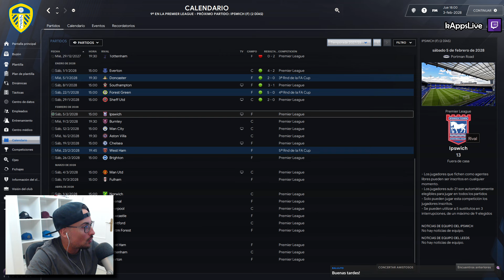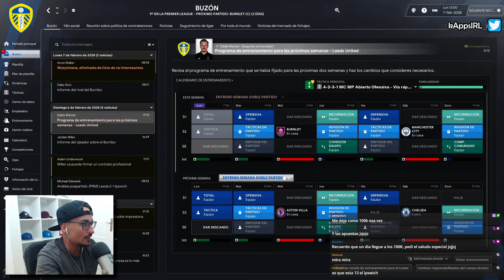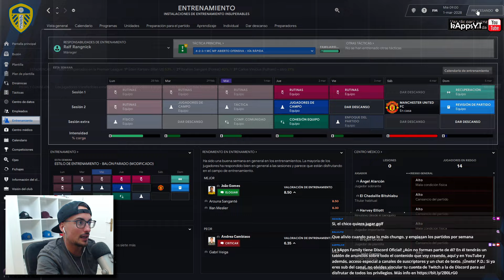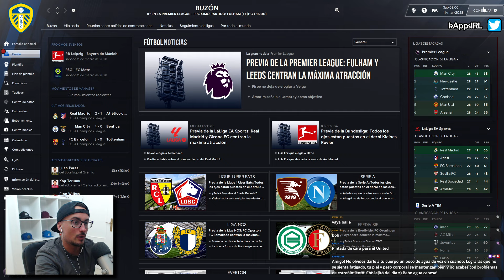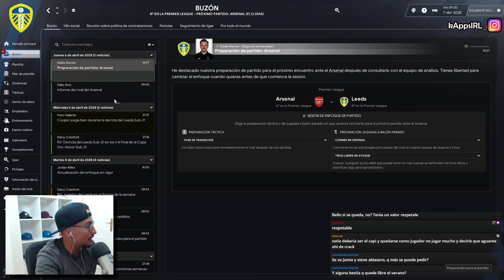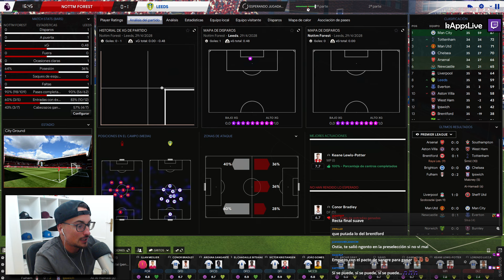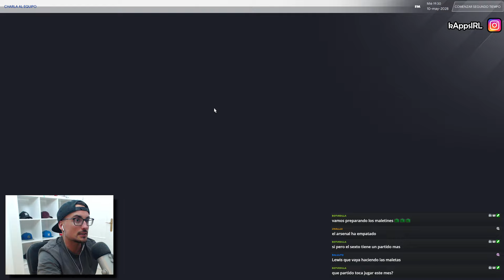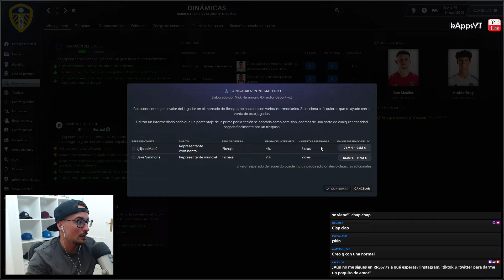¿FINAL querido? LOCURA con lo que VIENE 😱🚀 #21 LEEDS RETO PREMIER LEAGUE | FOOTBALL MANAGER 2024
🔗 Esta serie pretende simular un CAMINO A LA GLORIA con un ENTRENADOR REAL, tratando de ganar tantos títulos como sean posibles hasta que ocurra alguna de estas cosas:

▶️ Haber jugado un máximo de 20 temporadas.
▶️ Ganar la liga más alta del país donde juguemos.
▶️ Ganar la Champions League.
▶️ Ser despedidos.